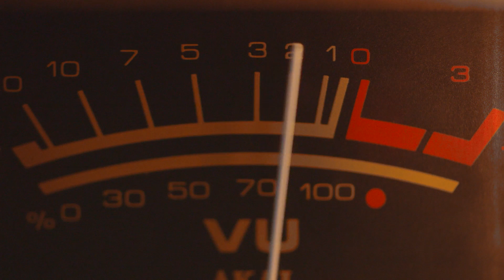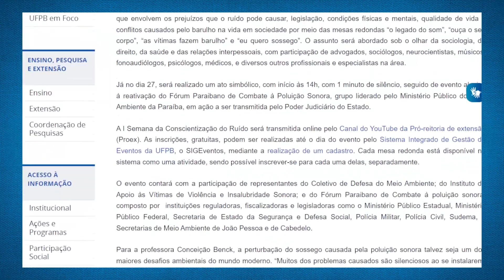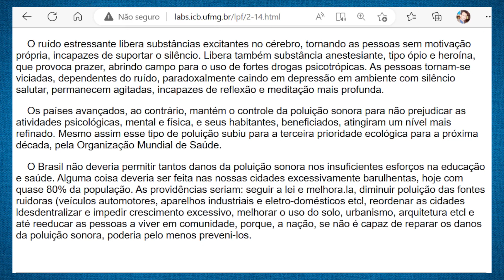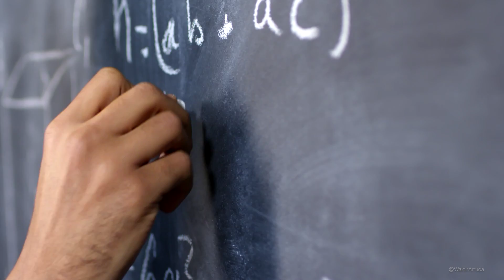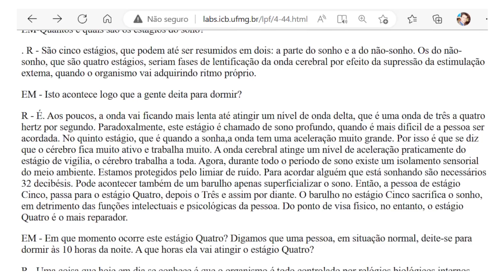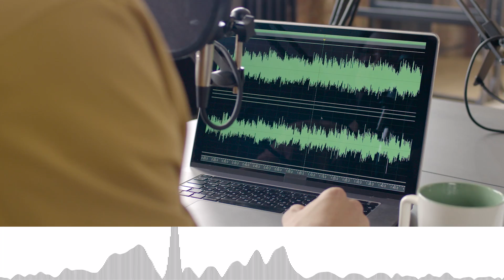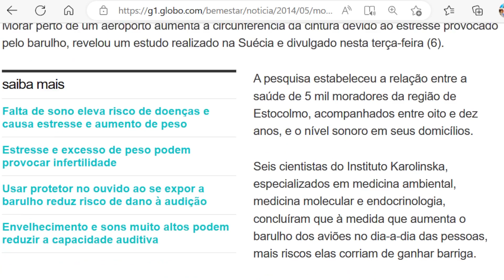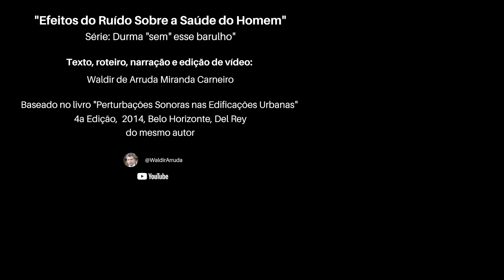📢 Efeitos do Barulho sobre a Saúde do Homem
🔔 O vídeo trata do problema da Nocividade dos Ruídos sobre a Saúde do Homem,  tema que tem reclamado especial atenção das autoridades e da sociedade em geral pela sua destacada gravidade.

Olá, sou Waldir de Arruda Miranda Carneiro, advogado em São Paulo e especialista em perturbações sonoras. 🏙️🌳

No vídeo de hoje, "Efeitos dos Ruídos sobre a Saúde do Homem", mergulhamos profundamente nas implicações da poluição sonora em nossas vidas, especialmente nos grandes centros urbanos. 🌆🔊

A poluição sonora é hoje um dos maiores desafios de saúde pública, com a Organização Mundial da Saúde classificando-a como a segunda forma mais grave de poluição global.

🌍 Nosso vídeo destaca como os ruídos intrusos afetam nosso bem-estar físico e mental, indo além da simples irritação para causar danos reais e muitas vezes imperceptíveis à nossa saúde. 🧠💔

Junte-se a mim enquanto exploramos estudos científicos, incluindo pesquisas do Dr. Fernando Pimentel de Souza da UFMG, para entender como o ruído afeta nossos padrões de sono e, consequentemente, nossa saúde geral. 🛌

💤 Descubra os perigos dos ruídos de alta, moderada e baixa intensidade e aprenda como proteger-se eficazmente da poluição sonora em seu ambiente. 🛡️👂

Se você está buscando maneiras de melhorar sua saúde mental e física, reduzindo a exposição a ruídos nocivos, este vídeo é para você!

📚 Confira meu livro "Perturbações Sonoras nas Edificações Urbanas" para aprofundar-se no tema e descobrir soluções práticas para o problema da poluição sonora.

Até mais e cuide-se! 🌟

Adaptado de passagens do livro: "Perturbações sonoras nas edificações urbanas":
Série: "Durma 'sem' esse barulho" (playlist do canal)

Índice

0:00 Início (Já deixou seu like?)
00:15 Problema antigo e atual
00:40 Problema de saúde pública
00:55 Segunda forma mais grave de poluição (OMS)
01:19 Nocividade sorrateira
01:54 Falsa impressão de adaptação
02:10 Doutor Fernando Pimentel de Souza
02:23 Superficialização do sono
02:33 Frequências das atividades do cérebro
02:44 Fase Beta
02:59 Fase Alpha
03:06 Fase Theta
03:19 Fase Delta
03:23 REM – “Rapid Eye Movement”
03:36 Níveis de ruído capazes de interromper ou superficializar o sono
05:29 Classificação do ruído conforme sua intensidade
06:04 Ruídos de intensidade alta
06:35 Ruídos de intensidade moderada
07:50 Ruídos de intensidade baixa
08:27 Características tonais ou impulsivas
08:41 Final
08:57 Inscreva-se no canal

 ⭐ 🎬 Set usado na gravação:

💡 Gravador de áudio Zoom H6 (com o microfone direcional que acompanha equipamento)

💡 Microfone de lapela Rode Smartlav4+ (como backup) - gravando num celular note 9 da Samsung

💡 Fone de ouvido (monitor) AKG k371

💡 Camera Nikon D7500

💡 Lente Nikon 50mm f/1.8G AF-S Nikkor

💡 Software usado na administração e otimização dos vídeos do canal:
TubeBuddy

⭐ 🤓 Nosso livro sobre o tema: "Perturbações Sonoras nas Edificações Urbanas" | 4ª Edição | 2014

Veja este video: "Como ajustar seu aluguel ao valor de mercado revisional direito locação "